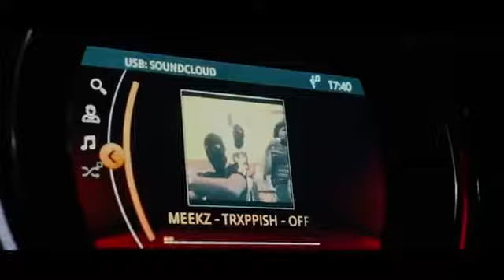Meekz - T House Music Video P110